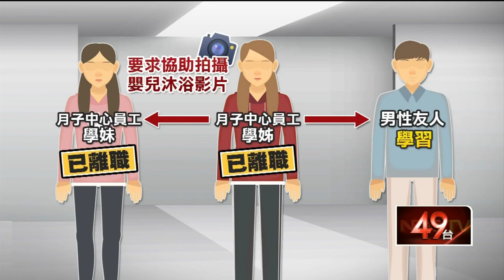護理師錄「嬰沐浴片」傳男友？ 月子中心控栽贓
高雄一間月子中心，有離職的護理師爆料，遭到同事學姊要求協助拍攝嬰兒洗澡、換尿布影片，護理師拍攝後，才知道學姊竟然將影片傳給男性朋友，說要提供學習，而且完全沒有徵得嬰兒母親同意，對此月子中心也出面回應，認為是爆料護理師因為跟學姊之間私人糾紛、惡意栽贓，事後兩人也都已離職。